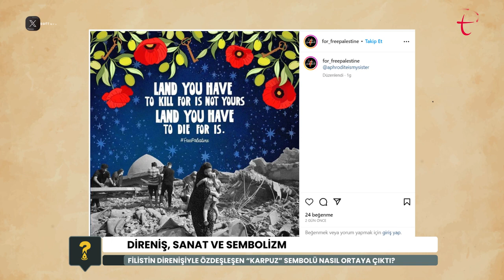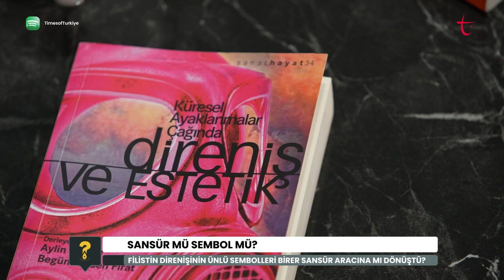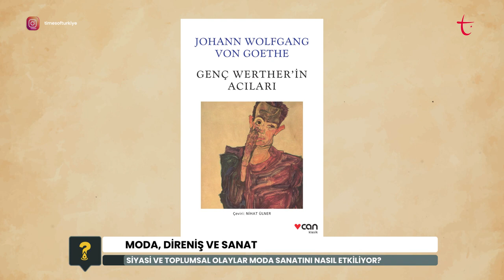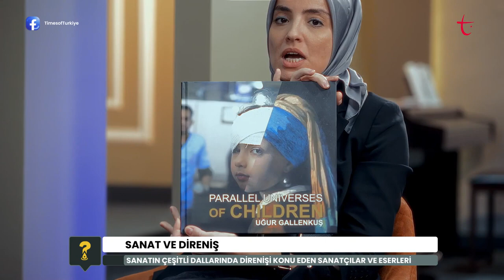Direniş, Sanat ve Sembolizm | Nereye Gidiyoruz?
📍Karpuz sembolü Filistin direnişiyle nasıl özdeşleşti?

📍Toplumsal olaylar moda sanatını nasıl etkiliyor?

📍Filistin’e destek için düzenlenen defile nasıl tepkiler aldı?

📢 Samed Karagöz, Nagihan Haliloğlu, Hale Kaplan ve Kübra Sönmezışık 'Nereye Gidiyoruz?'da konuşuyor.